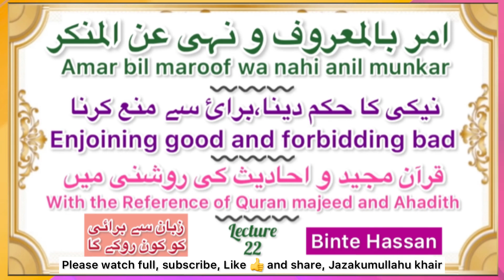buraai ko zuban se rokna | amar bil maroof aur nahi anil munkar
Neki ka hukam do buraai se rook ke tarike
نیکی کا حکم دو برائی سے روکو کے طریقے
🌟Dear viewers this channel is about the different type of islamic knowledge, here you can find in shaa Allah islamic answeres of your questions with reference of Quran wa Hadith.🌻
🌟1 for now we are sending lessons of word to word translations and detail of Quran Majeed
🌟2 course of amar bil meroof and nahi anil munkar
🌟3 answers of islamic questions

🌟🌺sleeker:: Binte Hassan*
🌺🌟videos are also created by Binte Hassan with beautiful designs from home decoration Alhamdulillah (الحمدللّٰه) 🌟🌺🌟🌺🌟🌺🌟

السلام علیکم و رحمت اللہ و بر کتہ !!! آپ لوگوں کے لئیے پلے لسٹ بنائ ھے اس میں سے جس ٹاپک پر بھی آپ نے لیکچر سننا ہو وہاں پر کلک کر کے سن لیں ، الحمد للّٰہ سب لیکچرز قرآن و احادیث کی روشنی میں ہیں ، برائے مہربانی آگے بھی سینڈ کریں جزاکم اللہ خیرًا❤️💐

➖➖duaae qunoote nazla 6️⃣👆❤️
امر بالمعروف و نہی عن المنکر
➖➖➖sajdaaetilawat 9️⃣👆❤️
صبح و شام کے اذکار
➖➖➖surah baqrah 1️⃣3️⃣👆❤️